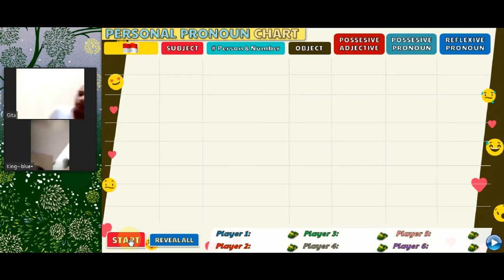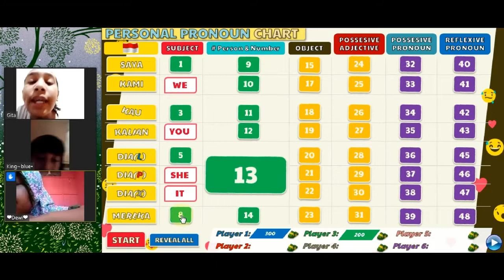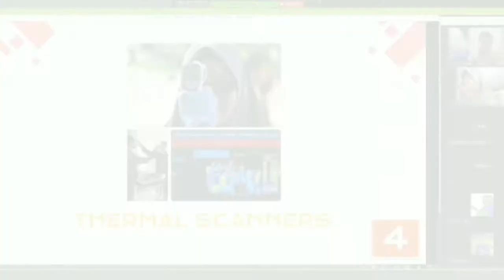GAME PERSONAL PRONOUN COMPLETE CLASS B2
LTC English online class merupakan kelas les privat Bahasa Inggris hasil adaptasi pembelajaran LTC To Speak (`Learntertain-Tech&Digital-Confidence' to Speak) dengan situasi Pandemi Covid-19 yang menuntut para pelaku pendidikan untuk melakukan kelas pembelajaran jauh dalam jaringan (daring) dengan tidak melupakan inti dari metode pembelajaran LTC yang utama, baik :
Learntertain - belajar & bersenang-senang
Technodigital - mengimplementasikan teknologi digital dalam pembelajaran
Confidence building - meningkatkan rasa percaya diri anak-anak
To Speak - tujuan utama pelatihan, untuk menghasilkan peserta didik yang mampu berbahasa inggris secara lisan (berbicara).

Our Effort vs Kelas Online Konvensional

Training Format
Pembelajaran disajikan dengan format game/permainan yang dirancang untuk membuat siswa "ngomong" / "bicara" Bahasa Inggris yang di bagi menjadi 3 sesi dalam 120 menit di setiap pertemuan:
1st session :  30 menit - Sesi pembahasan materi
2nd session: 1 jam - Permainan/Quiz untuk mempraktikkan teori yang di bahas
Final session : 30 menit - membuat video Presentasi atau Review lisan dari siswa yang biasanya di rekam untuk dokumentasi video youtube*

*Tidak ada perkerjaan rumah yang diberikan untuk siswa (PR diganti dengan Presentasi Bhs.Inggris di Final Session), namun siswa bisa melakukan project bahasa inggris sesuai minat dan bakat mereka di rumah yang bisa menambah skor tugas mereka.

Materi mencakup semua skill Bahasa Inggris yang di kombinasikan juga dengan materi non-Bahasa Inggris sesuai dengan ketertarikan siswa.
Karena pelatihan fokus pada keahlian dan kecakapan bicara anak-anak, pelajaran seperti writing dan grammar discussion diminimalisir karena materi ini biasanya akan anak-anak dapatkan di pelajaran Bahasa Inggris di sekolah mereka. Jadi anak-anak di fokuskan untuk praktik saja dalam pelatihan ini.

Less is Better
Salah satu kendala pembelajaran online adalah tidak maksimalnya hasil pembelajaran karena jumlah peserta yang terlalu banyak dalam satu kelompok belajar.
Jumlah Peserta di setiap kelas dibatasi maksimal 6 anak agar bisa mendapatkan bimbingan secara maksimal dari pengajar.

Frequently Ask Question:
Q : Apakah anak saya dijamin bisa berbahasa Inggris?
A : 100% akan berhasil untuk anak2 yang memiliki kecerdasan Berbahasa, biasanya anak-anak seperti ini memiliki ketertarikan dan rasa penasaran yang tinggi dalam belajar bahasa dan cenderung memiliki kegemaran/hobi yang berhubungan dengan bahasa yang mereka pelajari. 0% untuk anak-anak yang ikut pelatihan hanya karna kemauan orang tua atau karena alasan nilai Bahasa Inggris kurang  di sekolah, karena anak-anak seperti ini memiliki kecerdasan di bidang yang lain yang justru harus dikembangkan ketimbang mengikuti pelatihan Bhs.Inggris yang tidak digemari si anak

Q: Berapa lama anak saya bisa mencapai level Fluency (lancar berbicara)?
A: Paling cepat 1 tahun, biasanya 2-3 tahun (untuk anak SD). Menguasai Bahasa asing memang bukanlah aktivitas yang mudah dan instan, dan membutuhkan ketertarikan dan konsistensi  dari individu/pelajar itu sendiri. Bahkan mahasiswa Bahasa Inggris yang belajar Bahasa Inggris setiap haripun minimal membutuhkan waktu 1-2 tahun untuk bisa berbicara bahasa Inggris secara lancar.
contoh anak-anak level Fluency: shorturl.at/flEKW

Q: Apa yang perlu disiapkan untuk belajar di kelas online LTC?
A: PC/Laptop/Smartphone Android/I-phone dengan Koneksi Internet. Untuk aplikasi tele-conference di gunakan zoom meeting

Q: Apakah jadwal belajar bisa disesuaikan dengan jadwal anak-anak?
A: Jadwal 2x setiap minggu, bisa di sesuaikan dengan format Senin&Rabu / Selasa&Kamis/ Jumat&Sabtu. Untuk durasi, 120 menit disetiap pertemuan pada waktu pagi/siang atau sore.

Q: Apakah anak-anak akan mendapatkan modul pembelajaran untuk mengulangi pelajaran yang didapatkan di rumah?
A: Materi yang diberikan kepada anak-anak berbentuk file Powerpoint atau Apk Aplikasi android yang bisa anak-anak download di forum Whatsapp mereka jika mereka ingin mengulangi pembelajaran dirumah. Contoh : shorturl.at/bcBWY   Apk Android
shorturl.at/grACO   Pptx Powerpoint

Q: Apakah ada penghargaan seperti piagam atau sertifikat untuk anak-anak ketika mereka menyelesaikan suatu jenjang pelatihan?
A: Iya. Ada 24 meeting dalam setiap season / level. +/- 3 bulan setiap seasonnya dan anak-anak bisa mendapatkan sertifikat sebagai bukti mereka pernah menempuh pelatihan Bahasa Inggris dengan LTC. Contoh : shorturl.at/begrJ
Sertifikatnya berbentuk digital (file PDF) yang bisa di cetak sendiri.